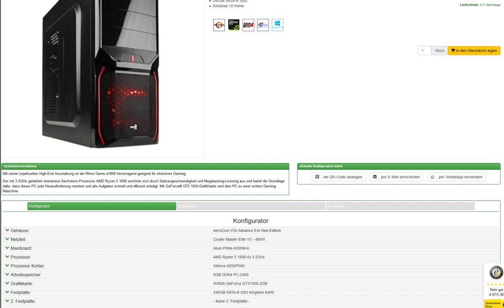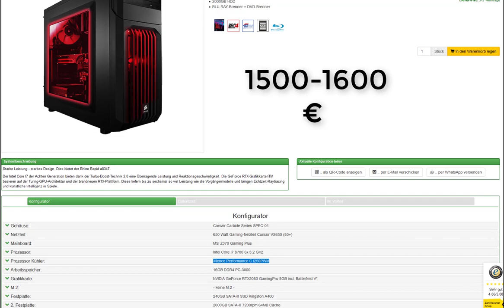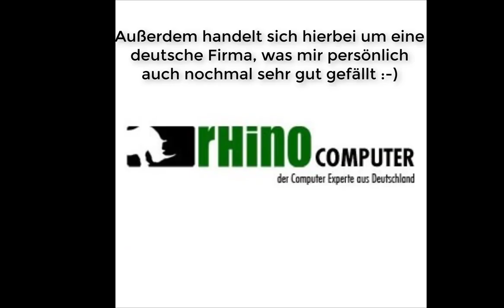Rhino-Computer abzocke!? - Let´s Test ( mit unerwartettem Ergebnis)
Viele Händler verarschen Ihre teilweise ahnungslosen Kunden mit überteuerten PC´s oder unausgeglichenen Systemen, die nur gut aussehen aber eine starke schwachstelle haben.

(Beispielsweise eine starke Grafikkarte mit einer viel zu schwachen CPU oder andersrum)

Ob es bei Rhino-Computer auch so ist?
bleibt dran und seht euch das Video bis zum Ende an um die Antwort zu erfahren! :-)